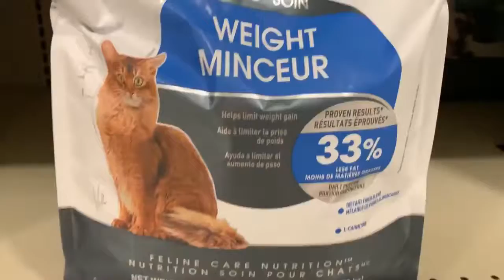WE HAD TO RUSH OUR SON TO THE ER RSV AND PNEUMONIA